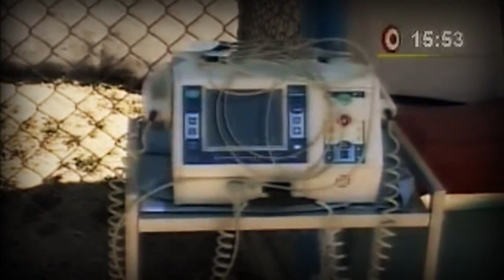Yair Clavijo: Una vida vale más que tres puntos | El Portal Celeste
Descansa en paz Yair Clavijo (Lima, 4 de enero de 1995 - Cuzco, 21 de julio de 2013).
Edición: Flavio Gonzales.